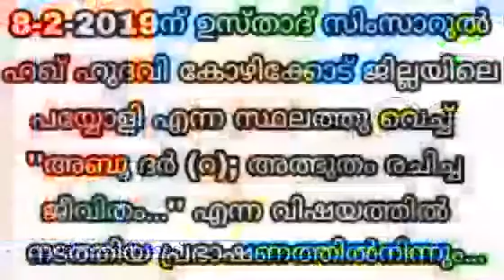അബൂ ഹഫ്സ അബ്ദില്‍ മാലിക് ക്ലെയ്ര്‍ മുസ്ലിമായപ്പോള്‍...